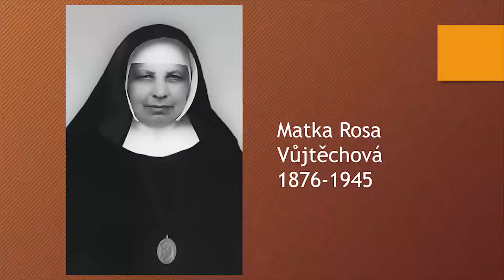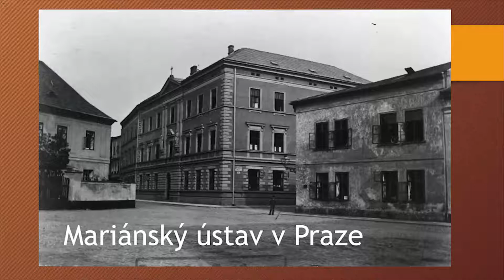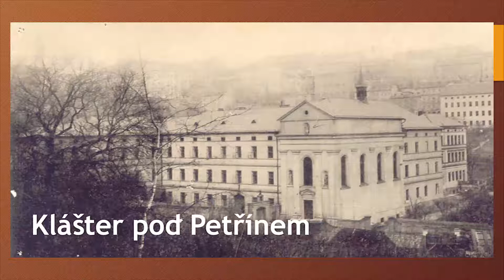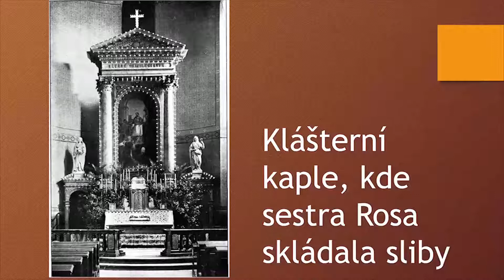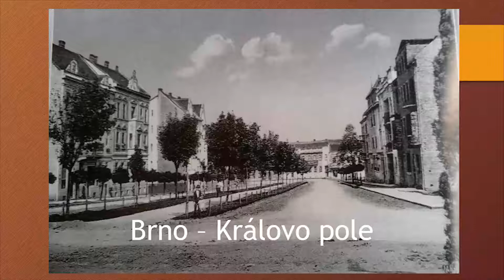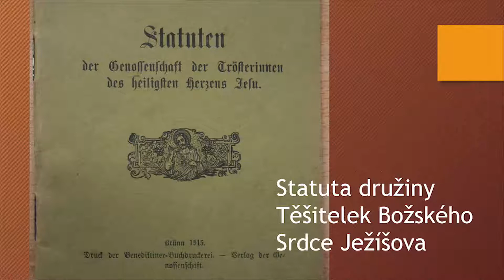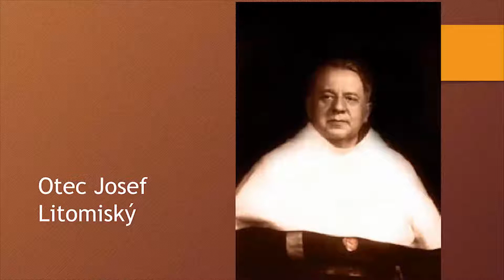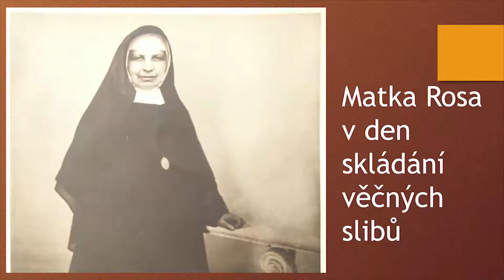Matka Rosa Vůjtěchová 1876 - 1945